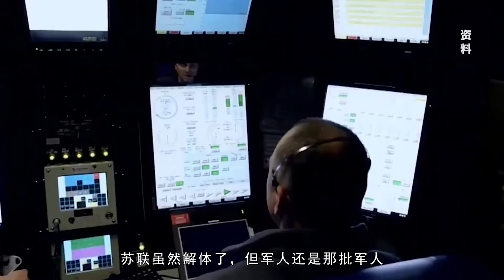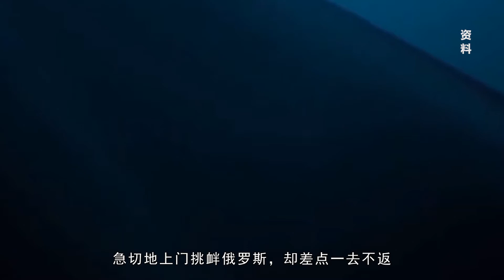俄军潜艇被尾随，舰长突然下令掉头，接下来一幕让美军肝胆欲裂